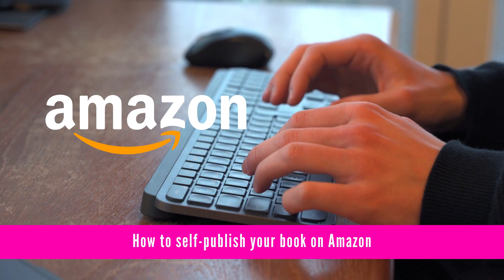How to Write & Self-Publish a Book in 90 Days Masterclass (I DO NOT OWN THE RIGHTS TO THIS MUSIC)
You've talked about it. Prayed about it. You’ve cried about it. You have dreamed about it. But you still have not written your book. What are you waiting for? No more excuses. No longer allow fear to hinder you. You have procrastinated long enough, my friend. It's time to write that book!

What if I told you that writing a book is easier than you think? What if I said you could write and publish your book within 90 days? Well, you can! If you are a journaler, blogger, vlogger, writer, speaker, coach, mother, student, avid reader, or have a story that inspires,  you can use your writings, expertise, and experiences to write a book.

If you are truly ready to throw caution in the wind, cast your net out into the deep. Stop listening to naysayers and doubting yourself. Meet me in my LIVE Masterclass on Saturday, February 26, 2022, at 12:00 pm CST, where I will teach you how to write and self-publish a book in 90 days, and three lies you cannot afford to believe.

Do you want to write a book? Do you need help writing it? Do you want to self-publish a book? Are you willing to get your book out of your head and onto paper so you can leave your legacy and inspire others? Ready to share your story with the world? Fantastic! I cannot wait to share what I learned about writing and publishing my books.